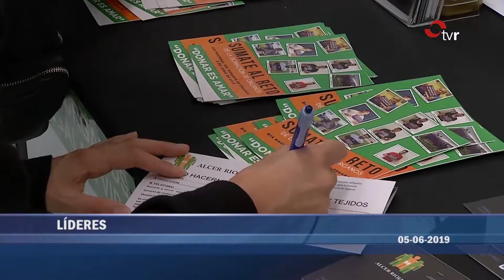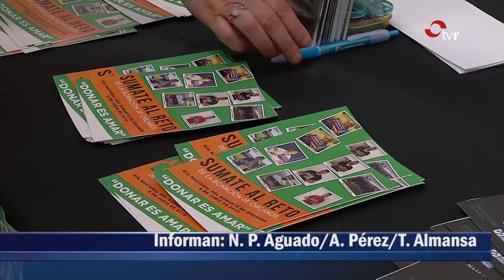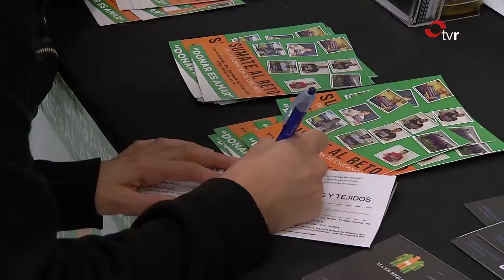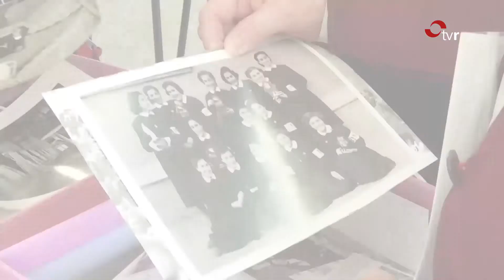INFORMATIVO 05-06-19 2 EDICIÓN